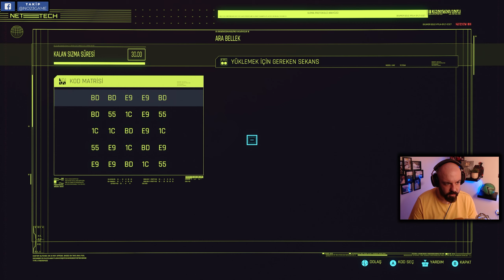JOHNNY'NİN ÇAPKINLIK TURLARI | CYBERPUNK 2077 TÜRKÇE BÖLÜM 17 (PC/RTX)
Johnny'ye güvendim, hata ettim. Adam dağıttı be abi...
Ryzen 5 3600, Gigabyte RTX 2080, 2X8 3200 Mhz Ram. Samsung 860Evo SSD
 Ayrıca 'ulan bu oyun neymiş acaba' diye merak edenleriniz varsa, yapımcının açıklaması da aşağıda:
 ''Cyberpunk 2077 güç, gösteriş ve vücut modifikasyonu çılgınlığına kapılmış Night City kümekentinde geçen bir açık dünya aksiyon macera rpg hikâyesidir. Kanun kaçağı paralı asker V olarak oyna ve ölümsüzlüğün anahtarı olan eşsiz bir implantın peşine düş. Karakterinin siber gereçlerini, yeteneklerini ve oynanış stilini özelleştir; kararların hikâyeyi ve dünyayı değiştirdiği devasa bir şehri keşfet. ''
                 🔻 TAKİP ÖNEMLİ KRALLL ! 🔻